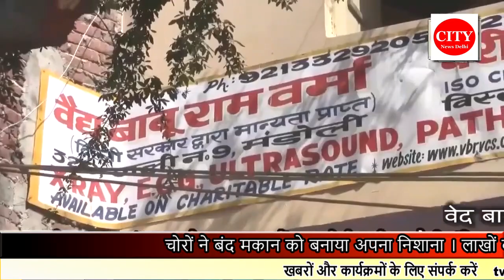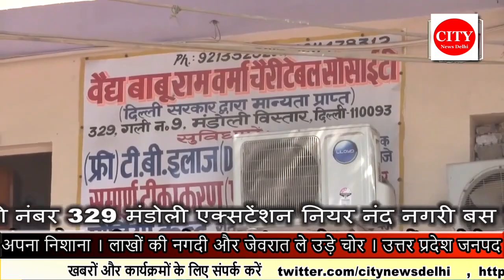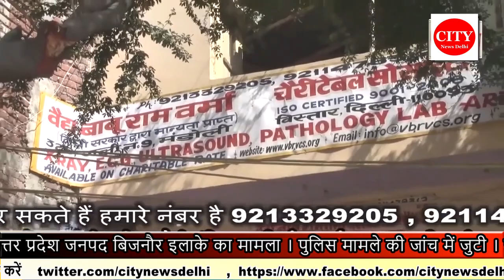CITY NEWS DELHI -चोरों ने बंद मकान को बनाया अपना निशाना ।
चोरों ने बंद मकान को बनाया अपना निशाना । लाखों की नगदी और जेवरात ले उड़े चोर । उत्तर प्रदेश जनपद बिजनौर इलाके का मामला । पुलिस मामले की जांच में जुटी । इस घटना के चलते इलाके में दहशत का माहौल बना